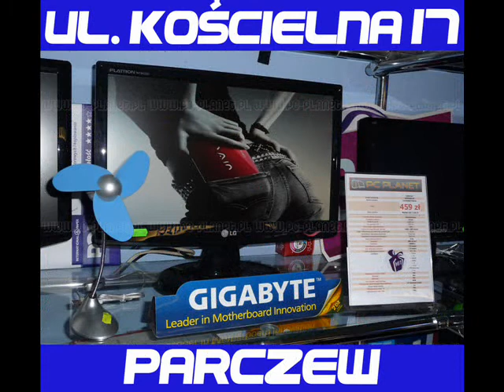Salon Komputronik Partner PC PLANET w Parczewie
Największy wybór sprzętu elektronicznego w tym komputerów, laptopów, małego AGD, RTV, klimatyzatorów oraz wentylatorów. Świadczymy usługi związane z instalatorstwem sieci LAN oraz WiFi, moddingu związanego z usprawnianiem chłodzenia oraz wentylacji mechanicznej urządzeń w tym także całych pomieszczeń.  Współpracujemy pośrednio ze wszystkimi największymi producentami w branży jak TOSHIBA, LG, SAMSUNG, BOSCH, ELEKTROLUX. Swoje usługi w branży wentylacji świadczymy pod nazwą OXYVENT w ramach prowadzonej działalności PC PLANET, pod którą mieszczą się także usługi zewnętrzne takich firm jak: PLUS (Polkomtel); PLAY (P4); Multimo (Telestrada S.A.), Komputronik S.A.